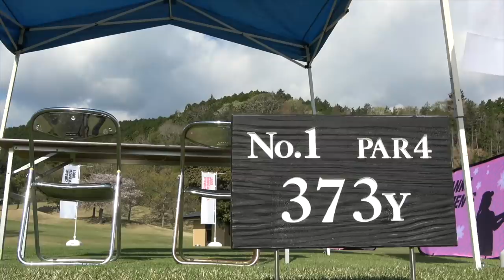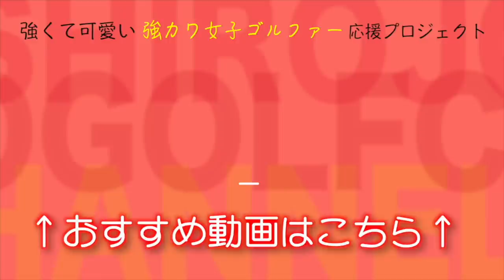【岡田唯花密着】4/9に行われたTWGTに取材に行ってみた！【TWGT】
4/9に裾野カンツリークラブで行われたTWGTに取材に行ってきました！

岡田唯花ちゃんの速報を皆様にお届けします！

「白金台女子ゴルフ部 〜男子プロへの挑戦状〜」
4月4日(日) BS日テレにて18:30〜より放送開始です！！

プロテスト合格を目指す女子ゴルファーが集まる「白金台女子ゴルフ部」
今回は、そんな白女部員8名がレギュラーツアーでも活躍している若手男子プロに挑む！！
賞金200万円をめぐり、2日間にかけてダブルス6試合・シングルス1試合を行い、より多くのポイントを獲得したチームの勝利となる。
そして、両チームを率いるのは、豪華なキャプテン！
白女キャプテンは、松山英樹の元キャディー・進藤大典。
対する若手男子プロチームは、2017年賞金王・宮里優作。

男子プロが繰り出すスーパーショットの連続！意地と意地のぶつかり合い。白金台女子ゴルフ部のメンバーは、この高い壁を乗り越えることができるのか！？

その後、Amazonプライム・ビデオ、ABEMA、Hulu、U-NEXT、ほか各社で見逃し配信予定！
毎週日曜日は白女の日！！！
みなさまぜひご覧ください！

白女応援団募集中！

新発売！！！